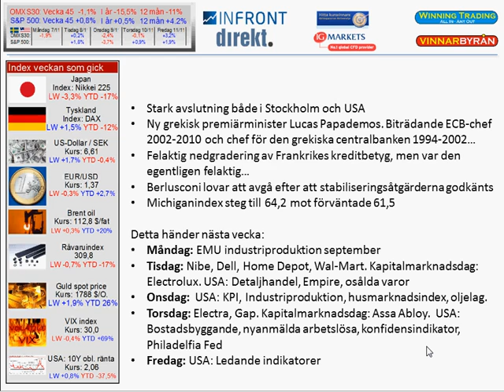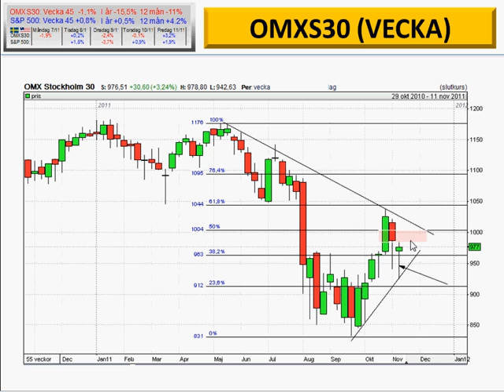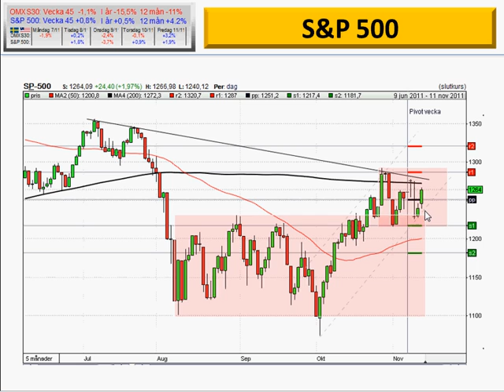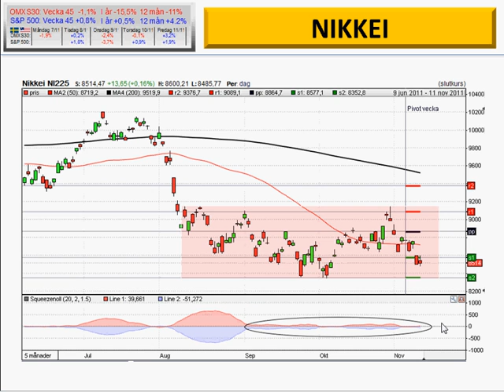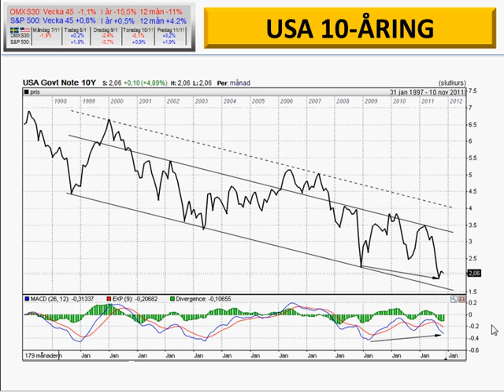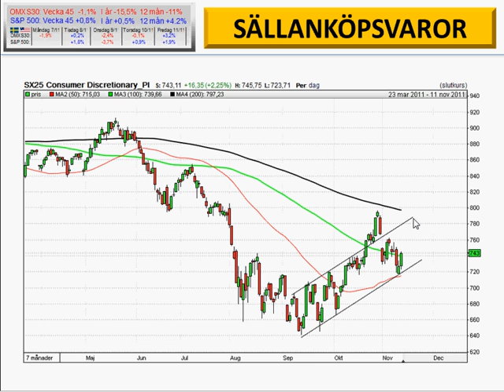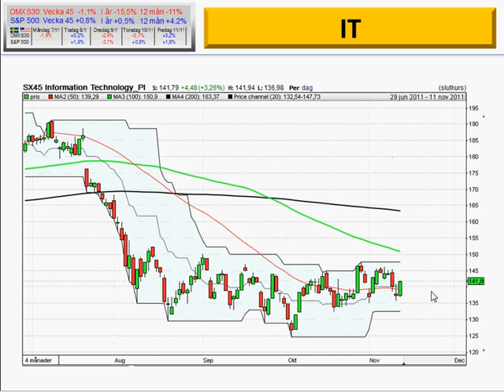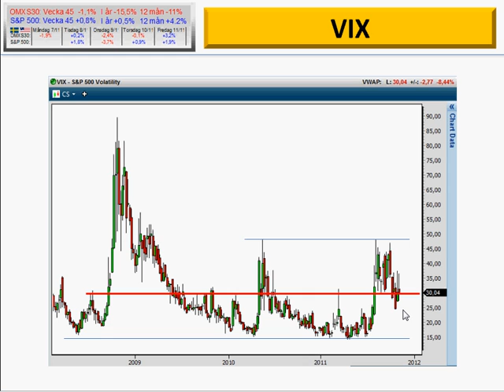111114 OMXS30 SP500 Veckoöversikt Index.avi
Även om förra veckan avslutades starkt både i Europa och USA är det en hel del frågetecken trots att utvecklingen verkar fortsätta när Asien-börserna slog upp portarna tidigare imorse. I USA ser jag indikationer på att en nedgång närmar sig, kanske redan den kommande veckan. På Nasdaq kan vi notera att uppstudsen väl motsvarar förväntningarna mot 62%-nivån. Den kraftiga pullbacken i den amerikanska dollarn närmar sig viktiga stödnivåer och därefter har vi fortsatta indikationer på uppgångar mot i första hand 7-kronorsnivån. En förstärkt dollar kommer med stor sannolikhet att ha en negativ påverkan på den amerikanska börsen. I nedanstående video berör jag snabbt de svenska sektorerna.